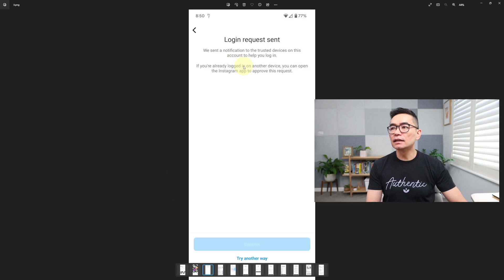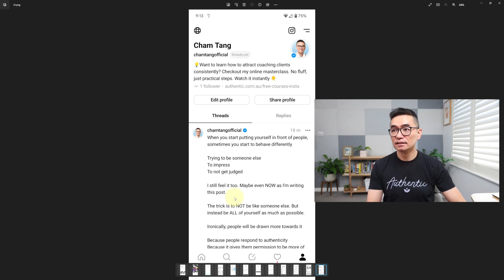Threads App (Instagram's Twitter) For Business? WHY, WHY NOT and DEMO of HOW to use it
The new Threads app by Instagram...
What is it, do you really even need it, especially if you're running a business?

WHAT
▪ “I think there should be a public conversations app with 1 billion+ people on it,” Meta CEO Mark Zuckerberg wrote in a Threads post. “Twitter has had the opportunity to do this but hasn’t nailed it. Hopefully we will.”

WHY
▪ Do you REALLY need another app?!
▪ Not the best use of your time
▪ Remember, Google+, Clubhouse, periscope?
▪ Is it a gold rush?

MY ADVICE
▪ Reserve your username
▪ Post old content
▪ Wait and see
▪ Try not to get FOMO

DEMO OF HOW TO GET IT
▪ Watch the video for the demo

CURRENT LIMITATIONS
▪ Can't follow accounts
▪ Can't search posts
▪ Can't delete threads profile without deleting IG
▪ No Monetization right now
▪ Not in EU

WHAT'S THE BEST USE OF MY TIME AS A BUSINESS OWNER, COACH OR INFLUENCER?
▪ You only need 4 major assets in your business